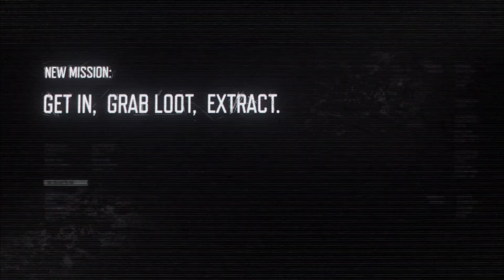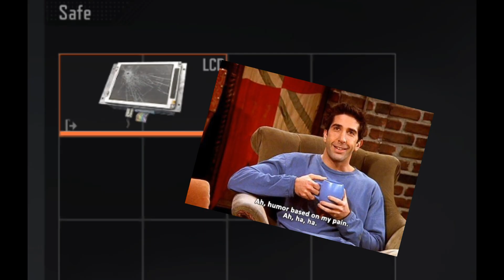about ARENA BREAKOUT INFINITE and some silly farm runs lol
check out edits and highlights on my TikTok warxvibes

comment if you want to play or have anything to share!